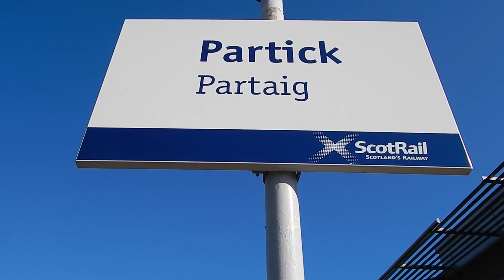ScotRail Trains At Partick 1 October 2015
A series of ScotRail trains pass through Partick station in Glasgow during the early afternoon of Thursday 1 October 2015. Only one in the wonderful old brown and cream livery though- its the very last train in the video.